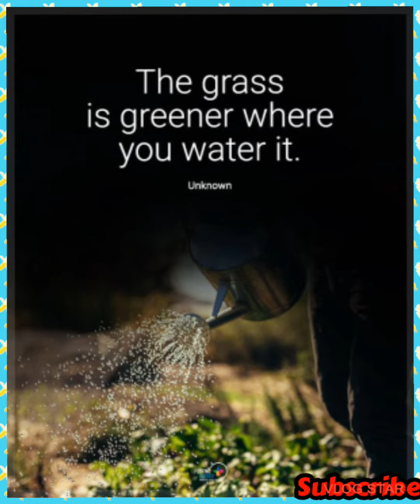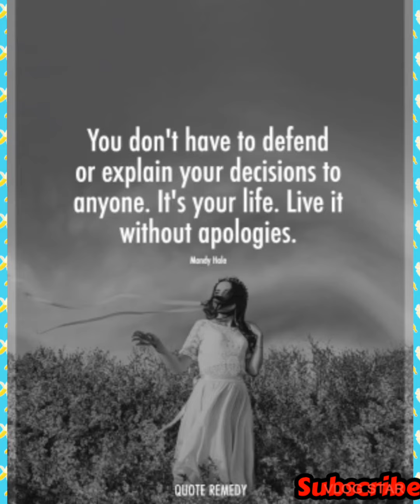Best Motivational Quotes//Motivational & Inspirational Video//Motivation//Inspiration.@DipQuote944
Description:

I have shared some amazing Motivational and inspirational quotes about Life with impressive images. I hope that you will definitely like this video and try to bring some positive and motivational change in your mindset and attitude as well.

Thanks.

Inspirational Thoughts About Live Life
Inspirational & Motivational Video
Positive Thinking
Motivational thoughts
Motivational & Inspirational Quotes
Inspiration & Motivation
Quotes About Success In Life
APJ Abdul Kalaminspirational speech
Inspiration
Motivation
Inspirational thoughts
Be kind to unkind people, they need it
Motivational life quotes
Life lessons
Karma
Mindset
Soul
Morning motivation
Positive affirmation
Positivity
Mindset quotes
Soul quotes
Buddhism
Buddha quotes
Quotes
Chanakya niti
Recipe
Buddha
Buddha daily quotes
Buddha daily
Buddha's teaching
Inspirational quotes
Karma says
Karma quotes for life
Life quotes motivation
Musical quotes
Amazing quotes
Motivational quotes
Quotes quotes
Thought
Bhudha
Buddh
Buddha mantra
Motivational status
Ratan tata status
Self motivation and positive attitude
Apj abdul kalam motivational speech
People on ratan tata
Ratan tata attitude status
Life quotes
Life quotes motivation
positivity quotes
Quotation motivation
quotes about life
Ratan tata motivational status
Beautiful quotes
Meaningful quotes
Motivation quotes short
Motivational

DIP Quotes @DipQuotes944